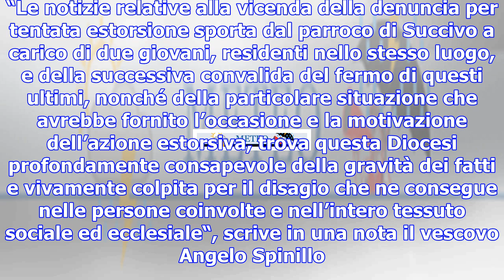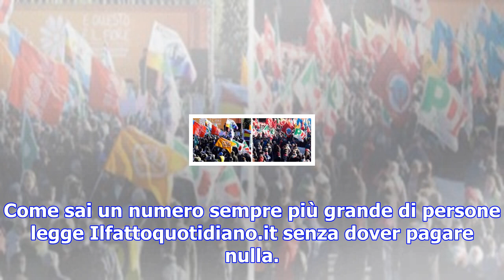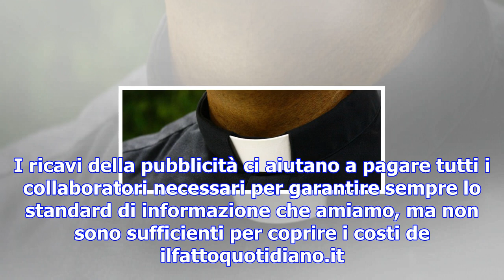Caserta, parroco denuncia due giovani che lo ricattavano minacciando di diffondere un suo video hard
Yevheniy Borysyuk, 20enne ucraino, e Mario Donadio di 22 anni, sono stati fermati il 2 dicembre scor...